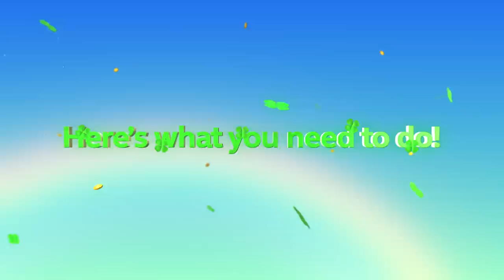LAS MEJORES GRANADAS EN LA HISTORIA DE CSGO